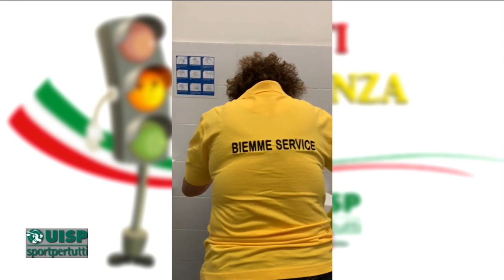Pronti Partenza Via puntata del 5 giugno 2020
Conduce Incoronata Ronzitti
Ospiti: Ivana Coccia - Responsabile attività ginnastica UISP
Massimo Petaccia - Assessore allo sport comune di Ortona